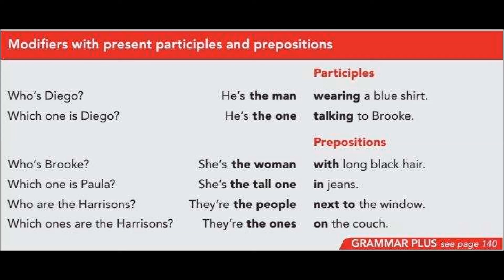Grammar Focus Modifiers with present pariciples and prepositions